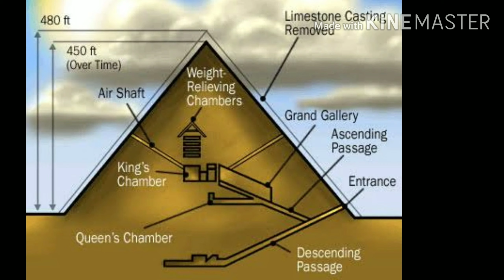பிரமிடு பற்றி சிறிய விளக்கம் மற்றும் எளிமையான செய்முறை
Water experiment